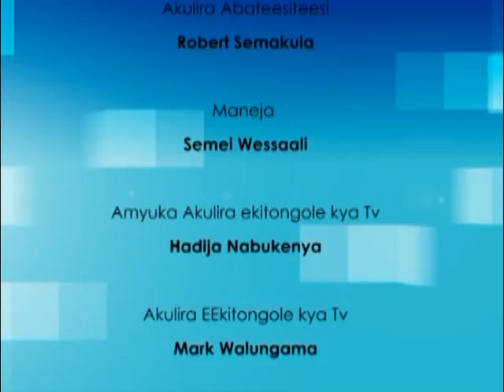Abanoonya: Njagala omusajja ayazimba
Kubanga nnakoowa okupangisa mubeeramu ebizibu bingi.